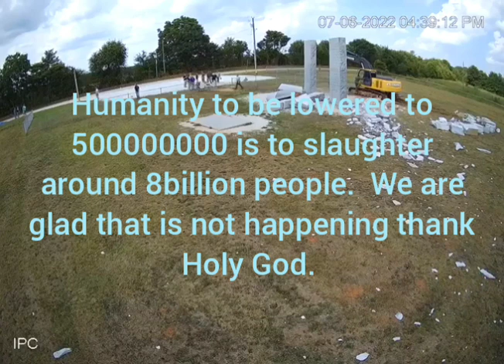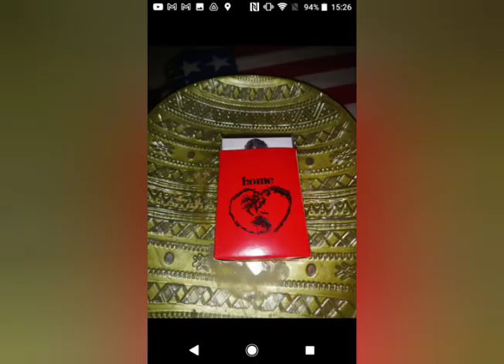The bigger they are the harder they fall.